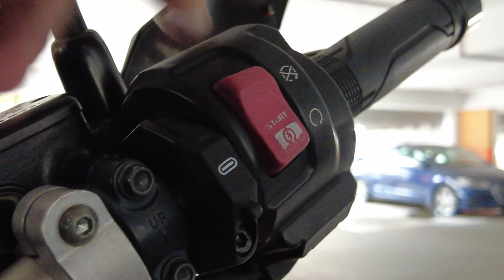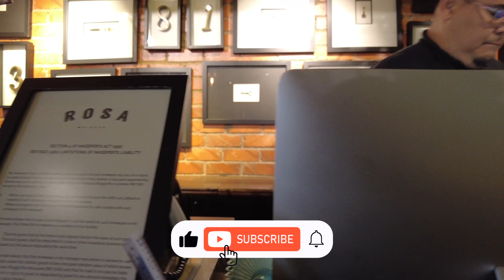Motor Vlog #17 Celebrating Another Year: Birthday Ride from Singapore to Malacca! (Dec 2023)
🎉 Join the Celebration Ride! 🏍️✨ Embarking on a birthday adventure – a motorcycle journey from the bustling city of Singapore to the historic streets of Malacca! Hop on, let's ride, and make this birthday celebration one for the books!

Rosa Malacca
Address: 212, Jln Parameswara, Kampung Bandar Hilir, 75000 Melaka, Malaysia

Insta360 X3
GoPro Hero 10 Black w Telesin ND Filters

ō͡≡o˞̶
2018 Honda Africa Twin CRF1000L